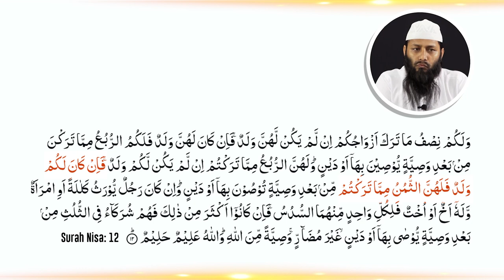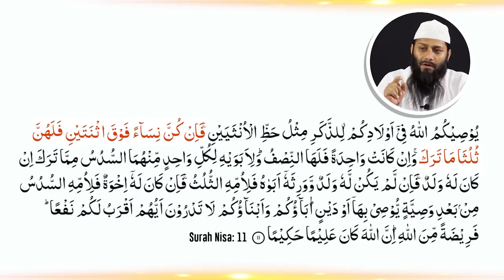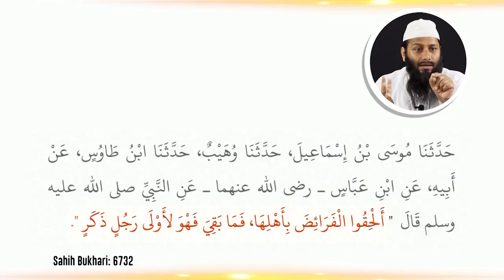Engineer Muhammad Ali Mirza vs Kifayatullah Sanabili - Virasat Ka Qanoon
Bank Account Details:
ILM FOUNDATION
ICICI Bank
Savings account
IFSC CODE-ICIC0001028